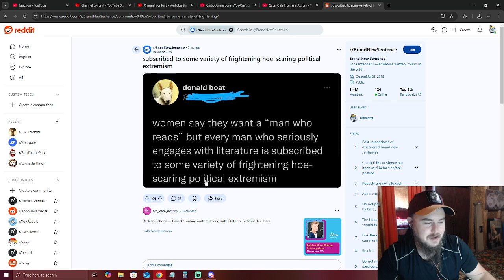Greg Owen: Guys, Girls Like Jane Austen Reaction